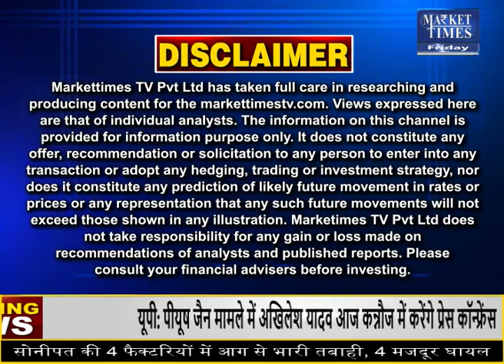सोना खरीदें या बेचें ? जानिए एक्सपर्ट की राय | Market Times TV